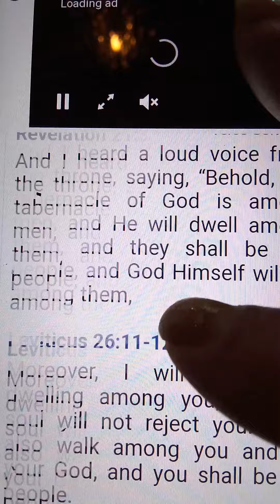YESU IMMANUEL THEO WITH VERSES🙏🌿☦️🌹